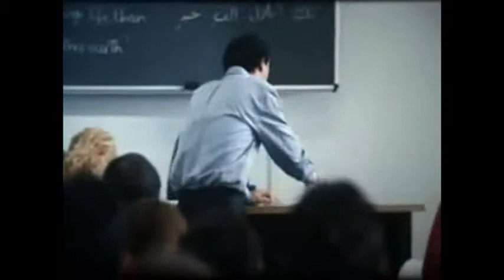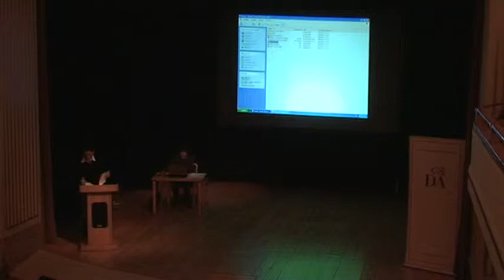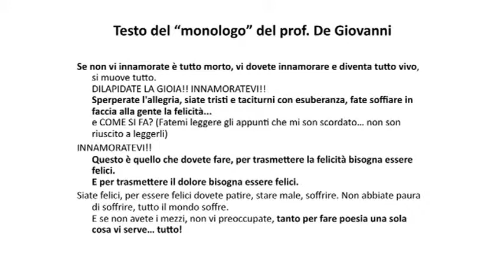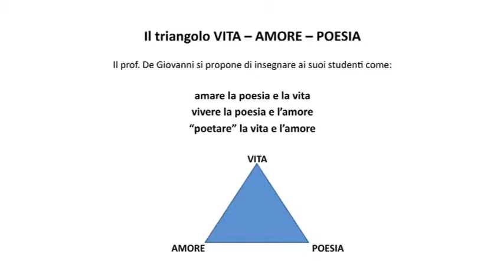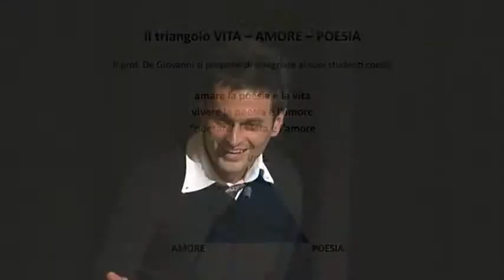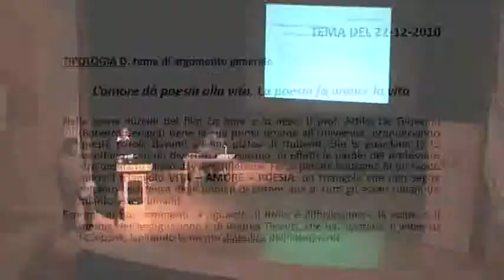Lume v'è dato a bene e a malizia, e libero voler (Ferdinando Gasperoni, 3SB e 4SB) 2_2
Mese Dantesco 2011

Ferdinando Gasperoni con interventi degli studenti delle classi III B e IV B Liceo Scientifico
"Lume v'è dato a bene e a malizia,
e libero voler (Purgatorio XVI 75,76)
Dante, i giovani e il libero arbitrio"

10 marzo 2011
Teatro Titano